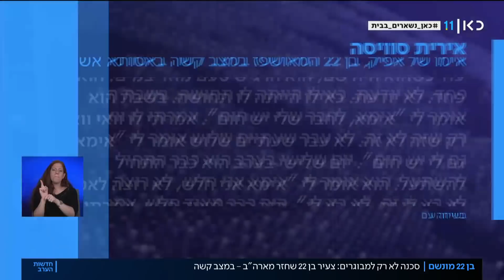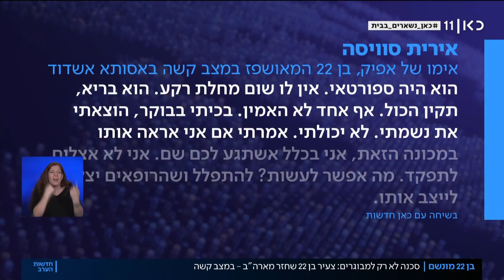"ספורטאי בלי מחלות רקע": הצעיר שאושפז במצב קשה בשל קורונה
כאן חדשות | אפיק סוויסה בן ה-22 חזר מארה"ב והחל לפתח תסמינים של דלקת ריאות קלה, אך תוך זמן קצר מצבו הידרדר וכעת הוא מחובר למכונת הנשמה. כתבתו של דניאל אלעזר, מתוך חדשות הערב 29.03.20